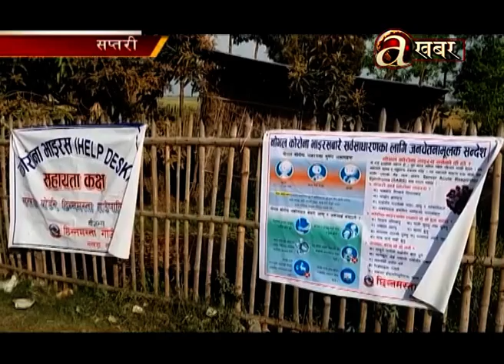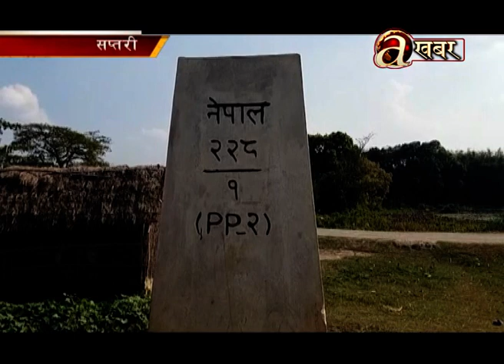नेपाल–भारत सीमा नाकाको पछिल्लो अवस्थाबारे बैद्यनाथ यादवसँगको कुराकानी